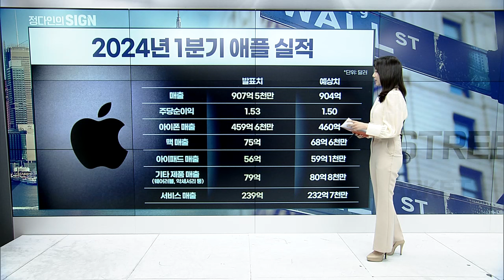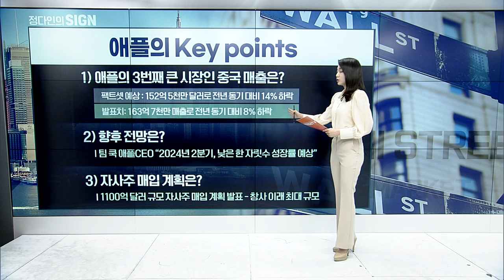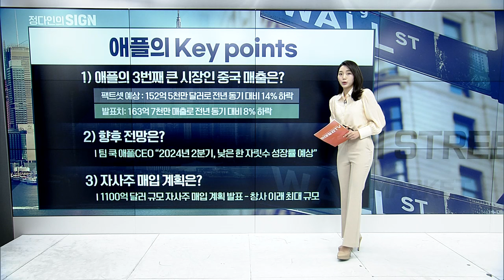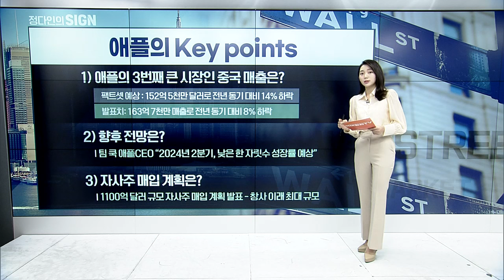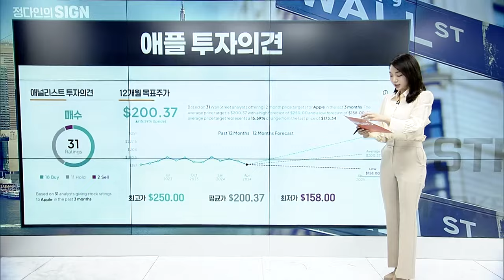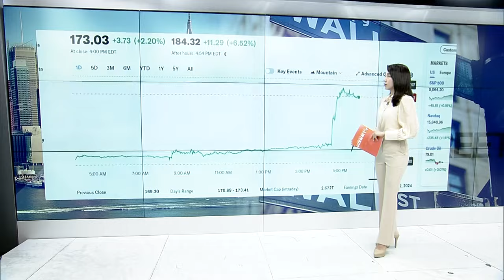2024년 1분기 애플 실적 | Market Signal (20240503)